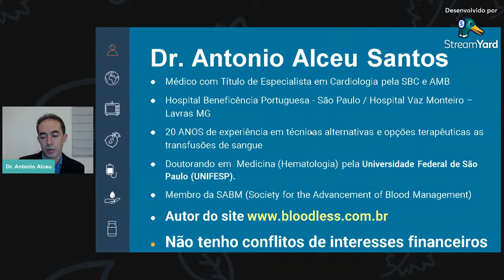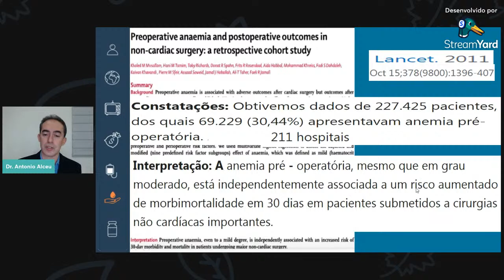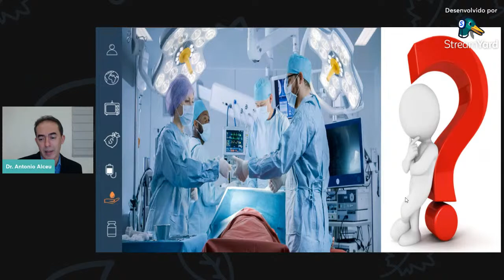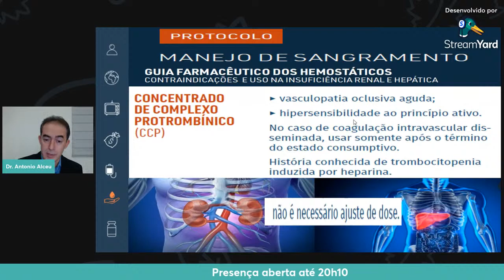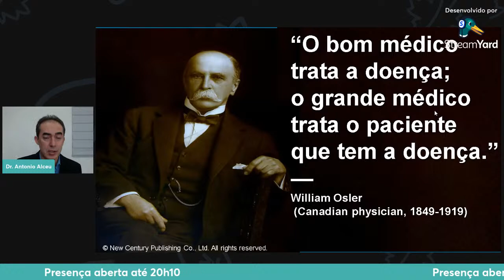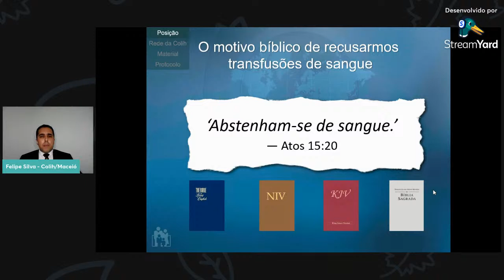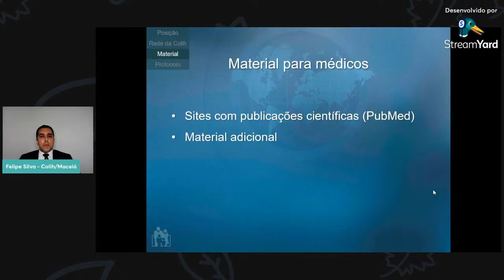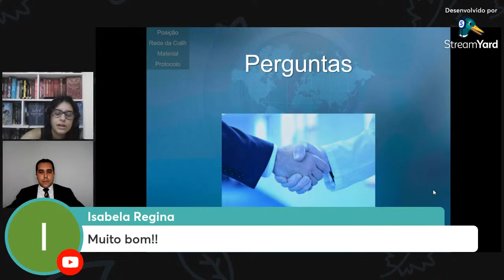AULA ABERTA: Um sangramento anormal pode provocar anemia - quais são as opções terapêuticas?